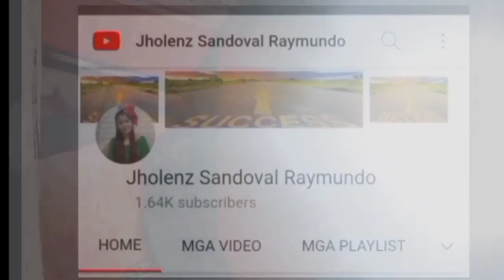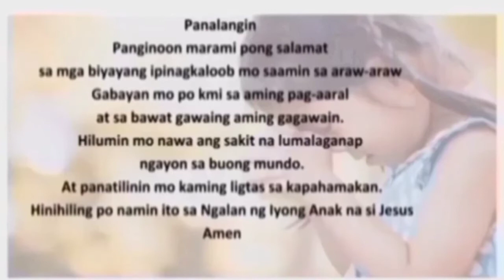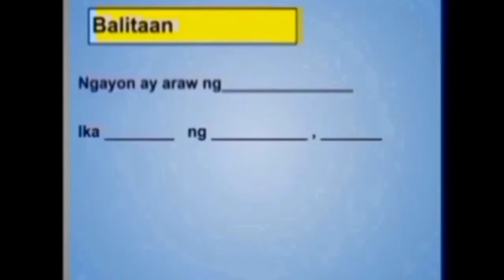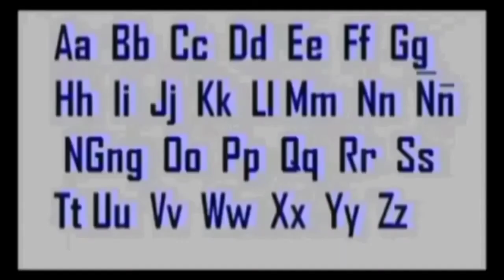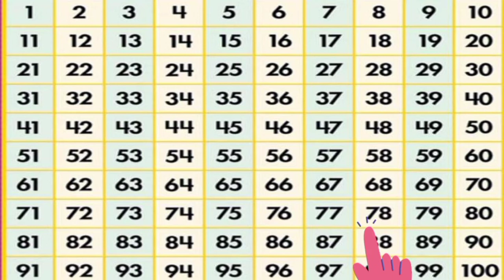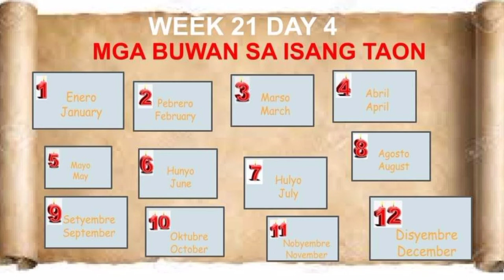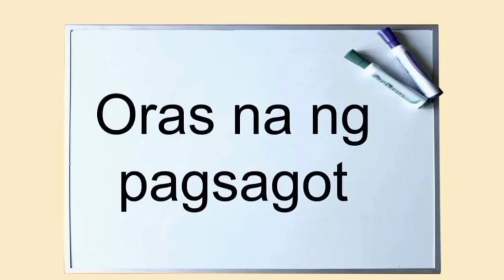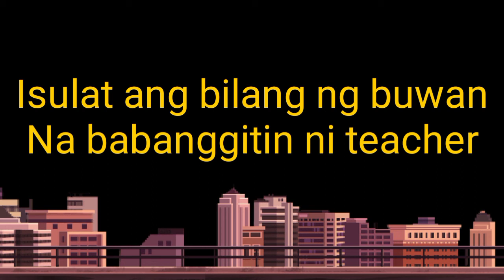WEEK 21 DAY 4 MGA BUWAN SA ISANG TAON